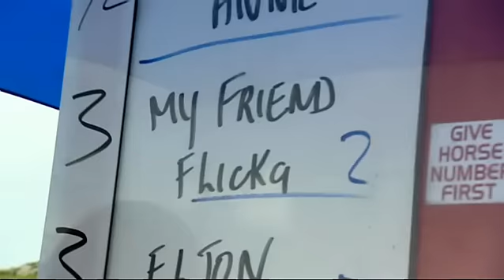Omey Island Beach Pony Racing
An insert we produced for Highflyer/RTE Racing a few years ago.